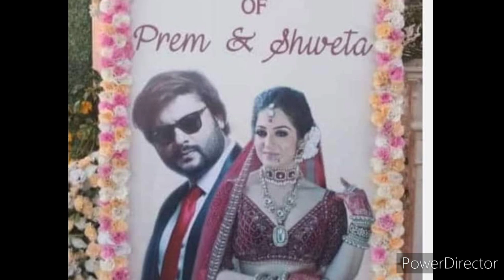Odia Film Hero Anubhab Mohanty Got Second Marrige to Swapna ll Odia Satya News